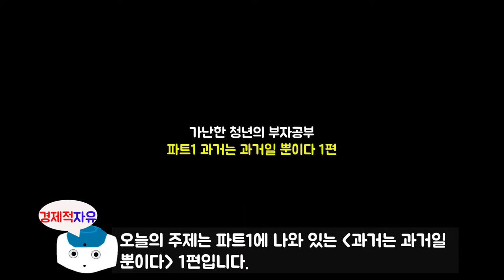과거는 과거일 뿐이다 1편, 평생 이렇게 살아야 한다는 두려움 l 가난한 청년의 부자공부 l 얼음공장(함태식)지음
얼음공장님의 부자공부 책 파트1에 나와 있는  과거는 과거일 뿐이다 1편(평생 이렇게 살아야 한다는 두려움)입니다.

얼음공장님(힘태식 지음)에 관하여 소개를 하겠습니다.
돈보다 시간을 더 소중하게 생각한다.
남들과 비슷하게라도 살고 싶었던 시절도 있었지만, 이제 남들과 다르게 사는 게 진짜 나를 위한 삶이라는 걸 깨달았다. 그래서 누구나 괜찮다고 생각하는 직장을 세 번이나 옮기고 결국에는 반백수가 되기로 했다. 철저하게 자신을 비우고, 생활을 극도로 단순화하면서 목표한 것에 몰입한 결과 돈에서 자유로워졌고 시간도 마음대로 쓸 수 있는 삶을 살게 되었다.
부동산 재테크를 하는 사람들에게 이상적인 멘토를 닮으라고 하는 것보다 직접 따라 할 수 있는 실천방법을 보여 주는 것이 더 현실적이라는 생각에 책을 쓰기로 마음먹었다.
최소의 비용으로 최고의 수익을 올릴 방법을 찾아 오늘도 현장을 누비고 있는 저자는 북극성부동산재테크 카페에서 실전 임장 멘토이자 리더스 칼럼위원으로 활동하고 있으며, 자신의 경험을 공유하고 수익을 내는 투자방법을 강의 하고 있다.

※얼음공장님 유튜브 주소(얼음공장의 반백수 프로젝트)

※ 본 영상은 얼음공장(함태식) 저자의 '가난한 청년의 부자공부' 책을 참고로 하여 제작되었습니다

참고서적
가난한 청년의 부자공부.(함태식 지음)